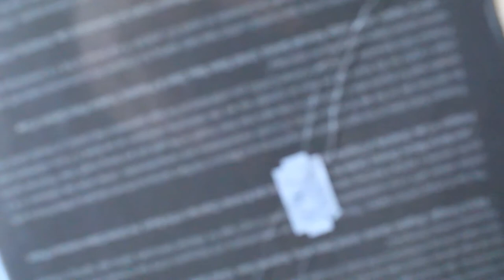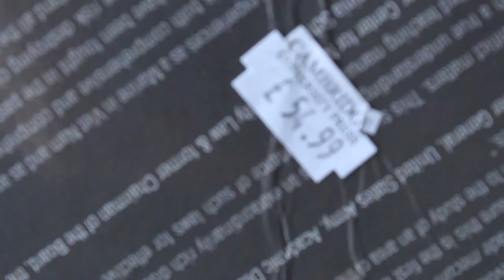The Stress of University Exams - January 2017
It's that time of year when student's realise they should actually start doing some work for that 2,500 word assignment they have to hand in at 8am the next morning, or you really need to read those 500 pages for the exam you have in the afternoon. I'm stressed, it's exam time, so lets have a rant to YouTube about it!

Other Information

My name is Jan. I create YouTube videos here and on another channel. This channel is all about my life, thus a vlogging channel. Spam and comments which are deemed disrepectful, irrelevant or are a potential issue to this channel may be removed or monitored.

Content on this channel must not be re-uploaded elsewhere without permission (this does not include sharing videos with other people, links on websites).

Unless noted otherwise, none of my content on this channel is a paid advertisement or a sponsership. Reccomendations are all my own, and no company or advertiser has influenced the reccomendation during the video.